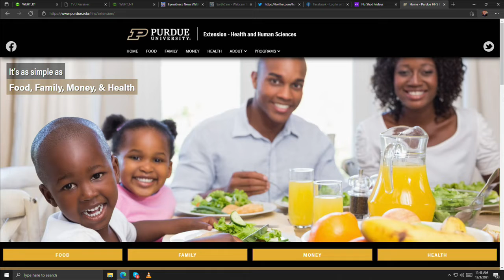ABC 25 Local Lifestyles - Purdue Extension (12/03/2021)